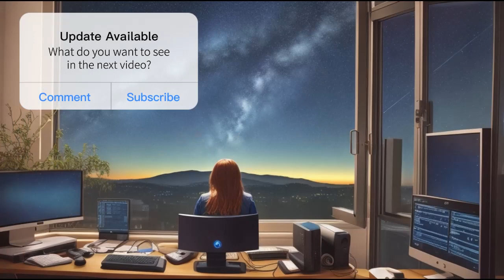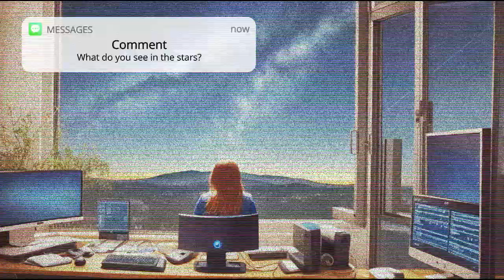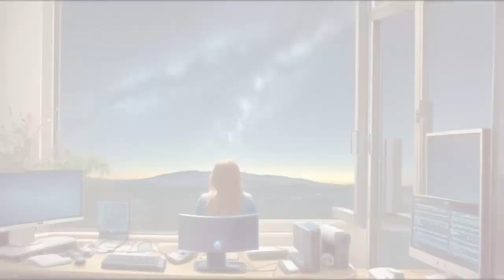Pluto Day: Cosmic Lofi Beats for Productivity and Inspiration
Welcome to a celestial journey on Pluto Day! Dive into Techtonic Grooves' dynamic world, where California-style lofi beats fuel productivity and creativity under the starry night sky. Our 50-minute lofi music video is designed to enhance your productivity, work, study, and motivation. Explore our cutting-edge soundscape blending technology and music, tailored perfectly for work, study, or relaxation. From Silicon Valley to California's music scene, join us on a unique musical journey that transcends earthly boundaries. Whether you're coding or brainstorming, let Techtonic Grooves inspire success with our curated content.